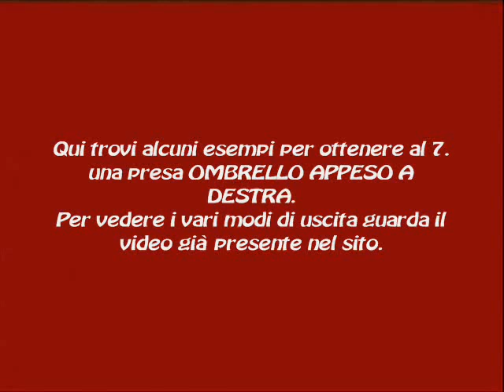16 formalities to get to "Suspended Umbrella right"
16 modi di entrare in una presa OMBRELLO APPESO A DESTRA - nel sito tovi anche 21 modi per uscire..